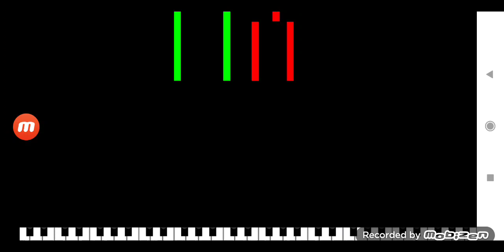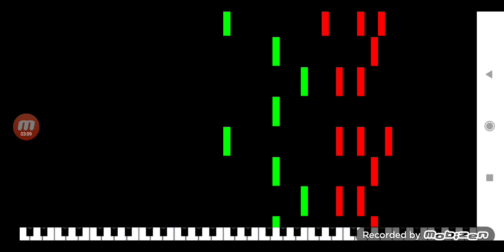ravel_rigaudon_mid